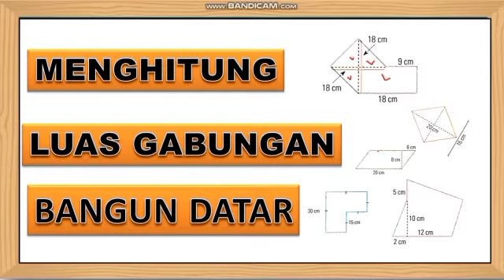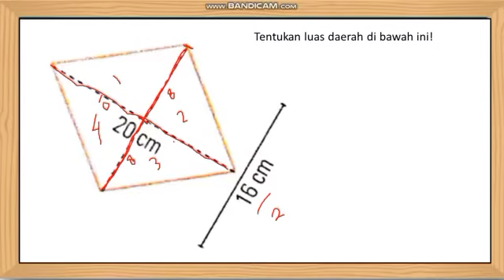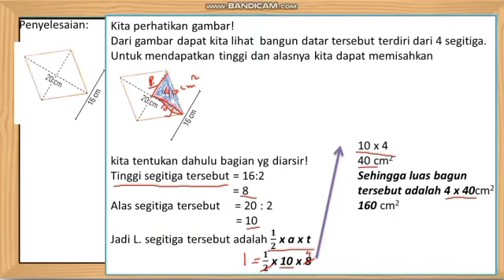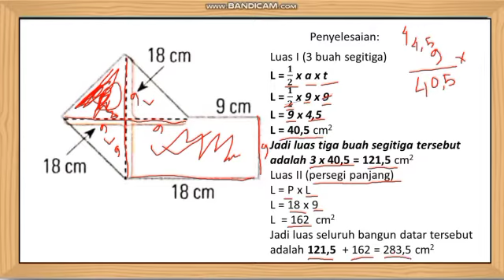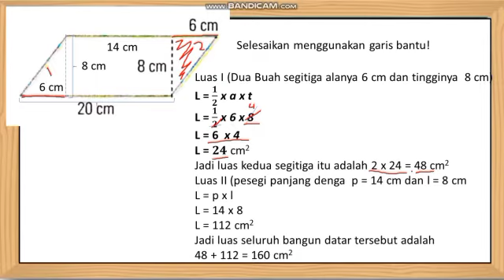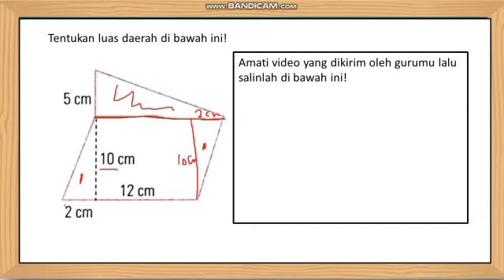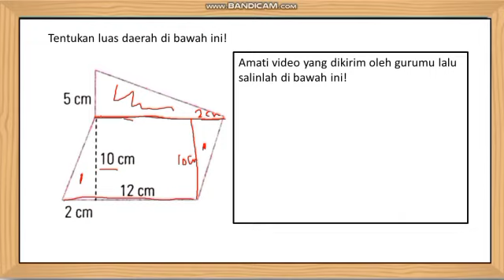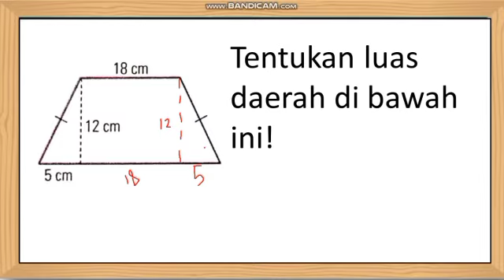menghitung luas bangun datar part 3 matematika kelas 4